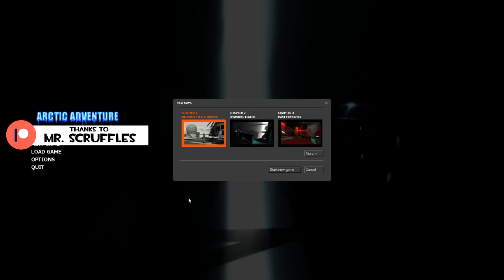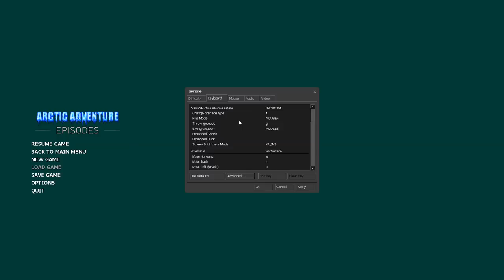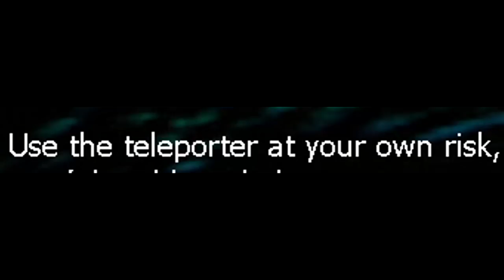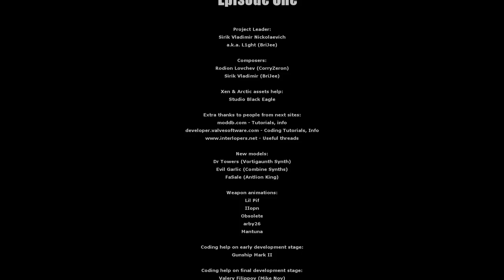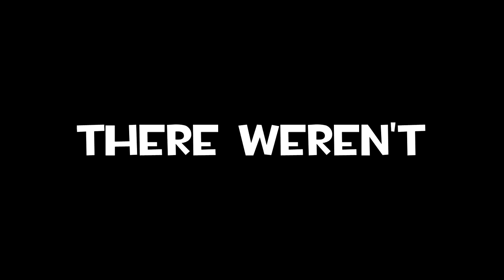Yet Another Fan-Made Half-Life 3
snowmobile

Thanks to our Patrons:

❤Mr Scruffles

❤Jachau

❤Mickey Ruland

❤winlock

❤David Sands

❤NonchalantPlayer

❤Howey Roll

❤LegoFan94

❤Buttons

❤CydroFoX

❤TsarFromAfar

❤Belonata

❤Capt. Lou

❤Drunkkmachine

❤Wyatt Phillips

❤Connor Fallaw

❤Admiral Chicken

❤Annorexorcist

❤ColorBirb

❤Absentia

❤Darzzr

In this video we play Yet Another Fan-Made Half-Life 3

God Bless!